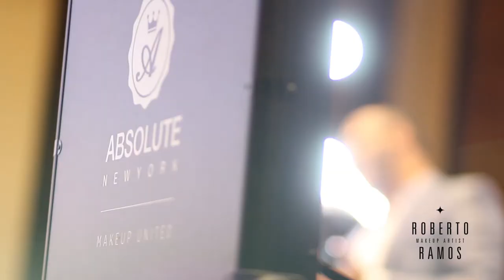Masterclass Santo Domingo - Roberto Ramos - Tour 2017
El 24 de septiembre se realizó en el Embassy Suite by Hilton la Masterclass de Roberto Ramos. Una experiencia única donde conocimos las últimas tendencias del Makeup y los secretos que hacen lucir tan bellas las estrellas de las alfombras rojas en un evento sin precedentes en Santo Domingo.